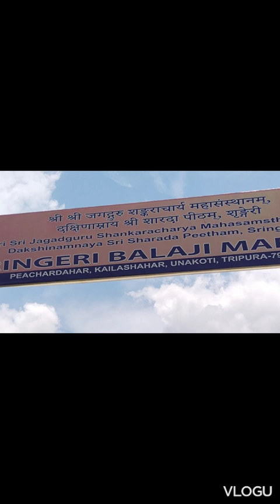Tirupati Balaji Darshan 🙏/Tirupati Balaji tour 🚗(Kailasahar/ Tripura) vlog।